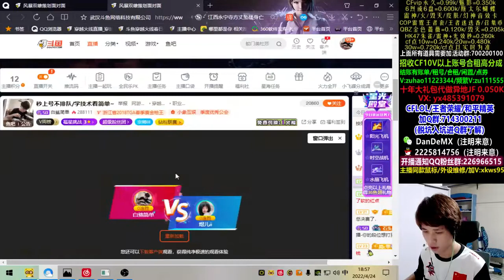to go away before discussing the subject, he doesn't know when, who - DaniellE Knust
DaniellE Knust
to go away before discussing the subject, he doesn't know when, who